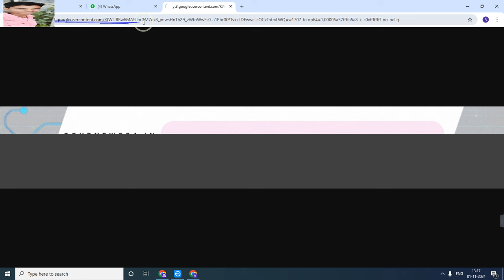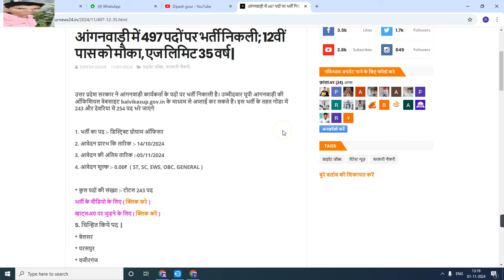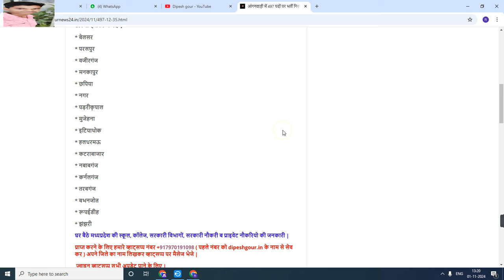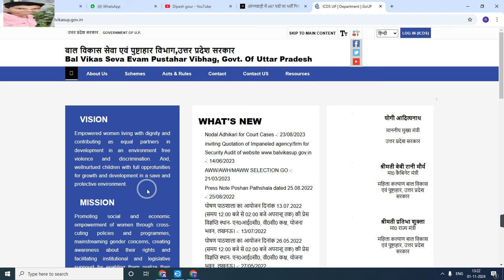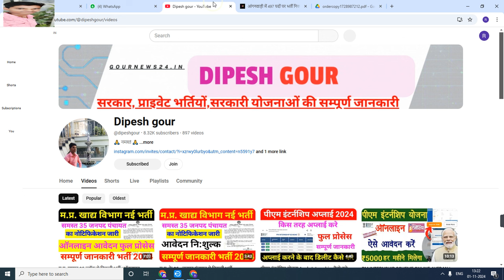आंगनवाड़ी में 497 पदों पर भर्ती निकली; 12वीं पास को मौका, एज लिमिट 35 वर्ष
My others social media link follow

Official
Official
Notification :-
Job apply
Link :___=

      😍DIPESH GOUR😍